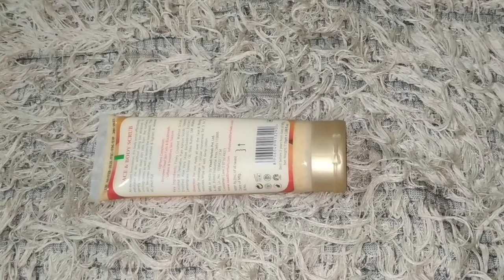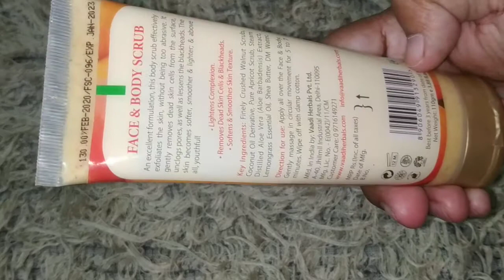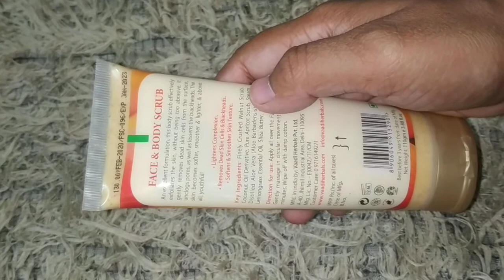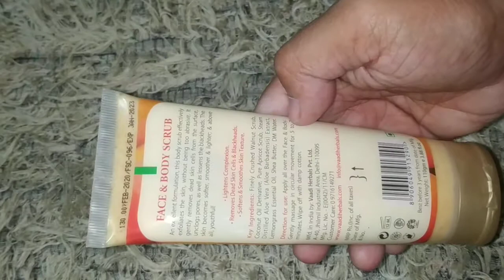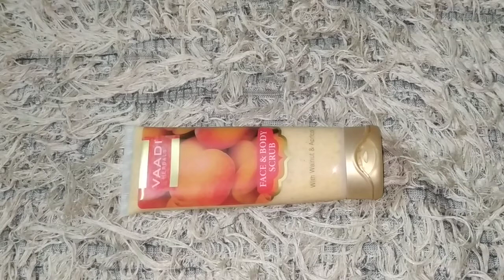Vaadi Herbals Face & Body Scrub With Walnut & Apricot#vaadi#facescrub#bodyscrub#review#youtube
purchase link_Vaadi Herbals Face & Body Scrub With Walnut & Apricot (110 g)